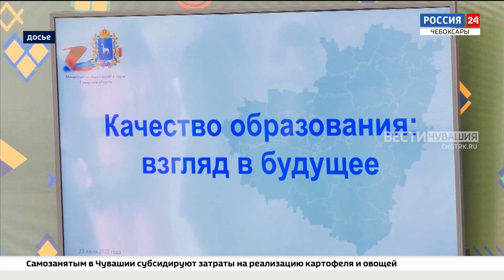Глава Чувашии встретился с участниками Молодежного форума "iВолга"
В этом году талантливые ребята из Чувашии представляли республику на 11-ом образовательном форуме "iВолга". Крупнейшее молодёжное событие проходило в Самарской области в июле и объединило 2 тысячи участников из разных регионов страны, в том числе 85 представителей молодежи Чувашии.